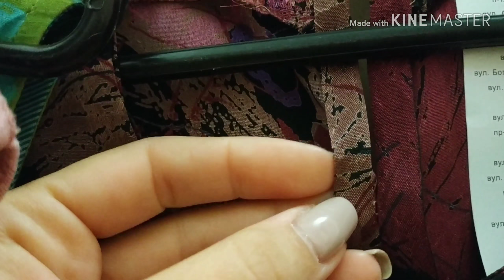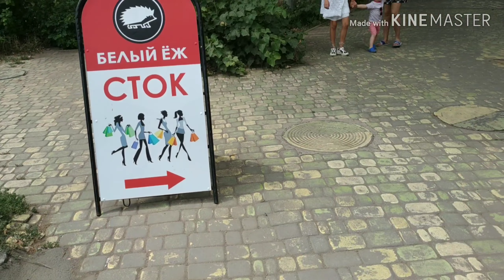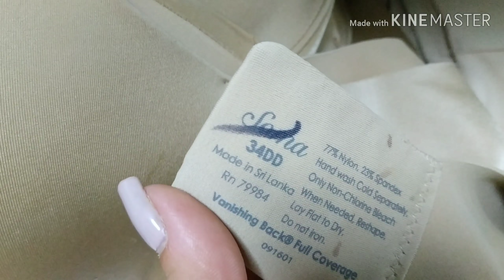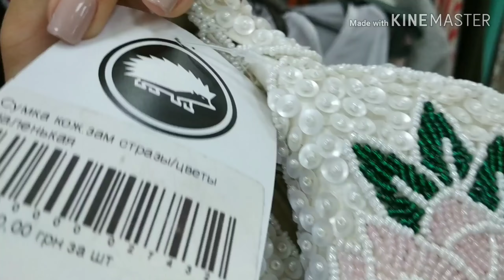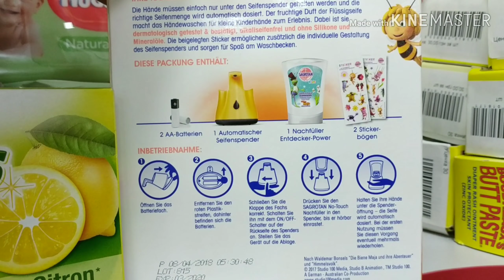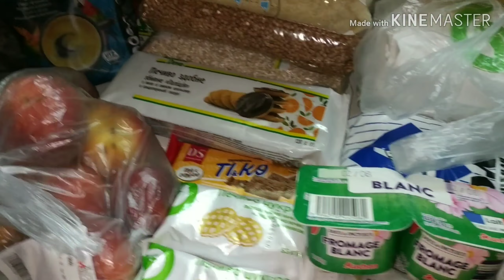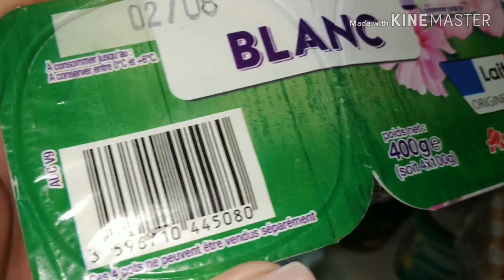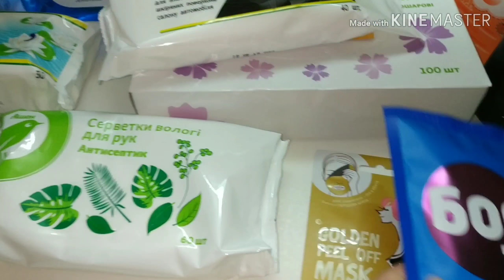Влог: Сток или Сэконд Хенд? Что выбрать? 🤦 Нашла Missoni🙉 .День со мной.